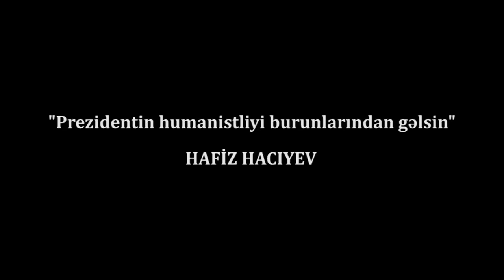Hafiz Hacıyev:"Hansısa nazirin arvadı əxlaqsızdırsa, buna İlham Əliyev nə etsin?"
Hafiz hacıyev:Azərbaycanda köklü islahatlar getməlidir. Dostluq, qohumbazlıq naminə vəzifəyə adam qoyulmamalıdır. Ləyaqətli insanlar vəzifədə olmalıdır. Yoxsa ki, hansı naziri qaldırırsan altından milyonlar çıxır!".